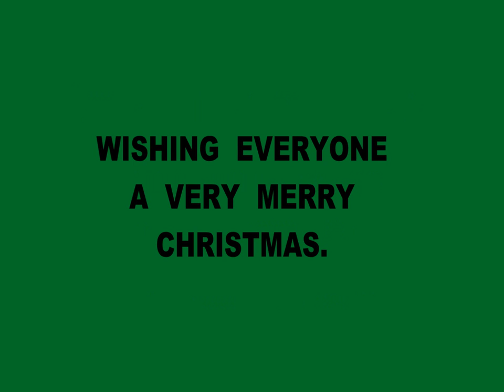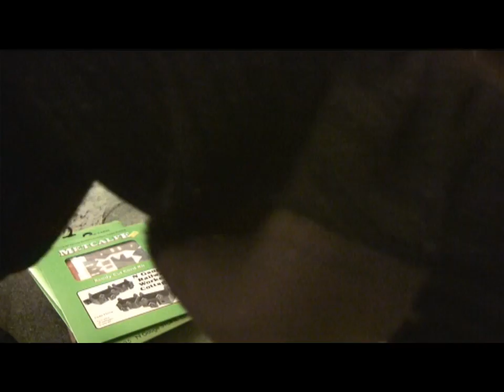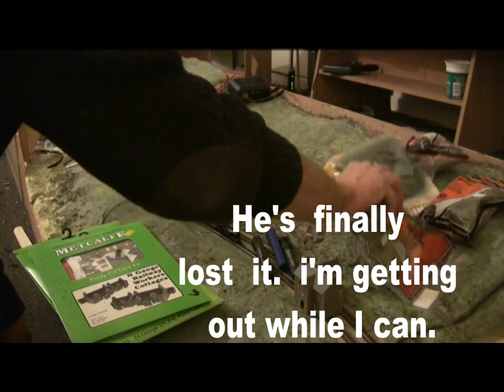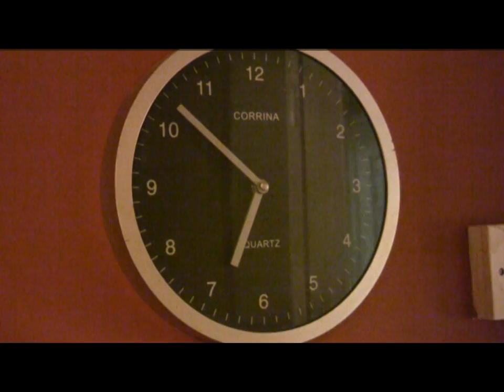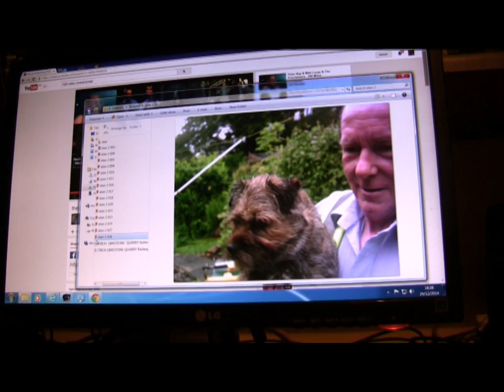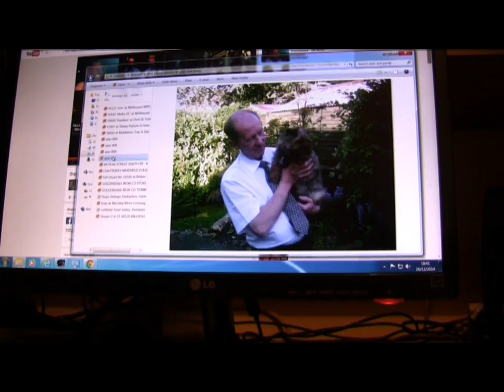N Gauge Model Railway Christmas special by Shed Engineering.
Christmas Special, uploaded Christmas day 2014.
A Story of giving.
Who gave me my first 2 coaches, 2 second hand coaches added to the layout. Then I was going to Say, " Happy Christmas "To everyone, but as usual I got carried away and everything went down hill.  So just a bit of fun with a Christmas carol, And then we Tag along as my Dog goes to the model shop to buy me a Christmas Present.

Music: Twelve days of Christmas  tutorial (Google play;Itunes
500 miles         by       The Proclaimers (Google Play • iTunes)
Lonely this Christmas by Bouke            (Google Play • eMusic • iTunes)